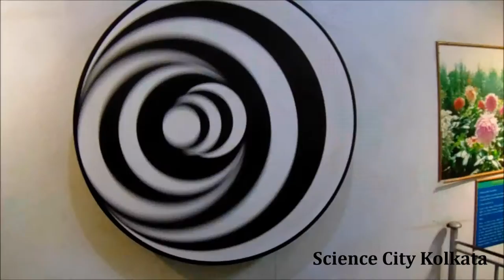Kolkata tour : Tipu Sultan Mosque : Howrah Bridge : Science City : Victoria Memorial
Kolkata tour:
Tipu Sultan Mosque
Howrah Bridge
Vidyasagar Setu
Science City Kolkata
Victoria Memorial